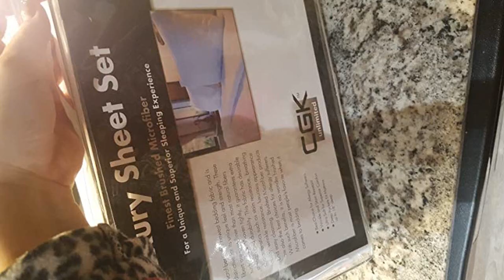Full Size Sheet Set - 4 Piece Set - Hotel Luxury Bed Sheets - Extra Soft - Deep review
Main Features:
4 PIECE BED SHEET SET: 2 pillow cases and flat sheet and fitted sheet. Flat Sheet (96”x 81”) Fitted Sheet (75”x 54”) 2 Pillow Cases (20”x 30”). DEEP POCKETS/ EASY FIT: They fit mattresses up to around 16 inches deep. If your mattress is smaller than 16 inches it will fit just fine. A lot of mattresses are pretty big these days and we feel this is a good universal size that fits most mattresses.. FEEL THE DIFFERENCE: If you're looking for very soft sheets you have found them! They're breathable, cool and super silky soft. The comfort of these sheets will have you coming back! They're softer than egyptian cotton and organic cotton sheets! Best for any room in your house - bedroom, guest room, kids room, RV, vacation home. Great gift idea for men and women, Moms and Dads, Valentine's - Mother's - Father's Day and Christmas.. HIGHEST QUALITY BRUSHED MICROFIBER: A lighter difference. A softer , finer touch. These are made of the highest quality double brushed microfiber yarns. The virtually weightless wonder of CGK Unlimited sheets will have you coming back for more. Linger in your dreams.. GREAT SHEETS FOR THE PRICE! These are some of the softest and most affordable sheets you’ll ever find. They are way softer than most Egyptian cotton sheets and at a fraction of the cost.